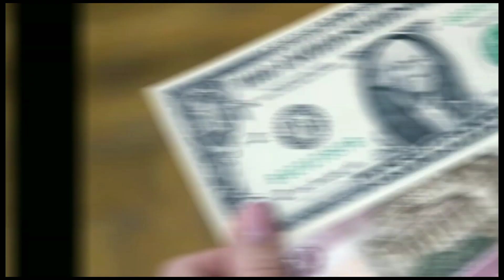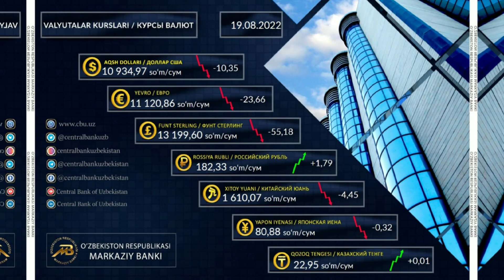Ўзбекистонда валюта курси яна тушди/Ўзбекистонда доллар ва рубл курси бугун /Dollar va rubl kursi